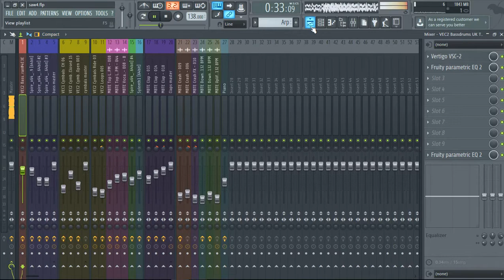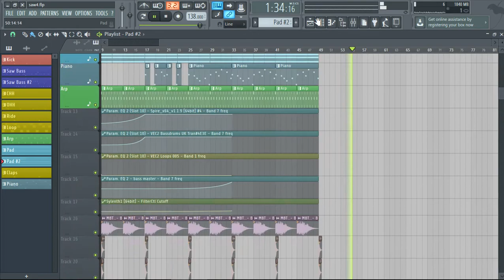Emotional Uplifting Trance Intro - FL Studio Review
found an inspiration and made this, follow me for more tutorials